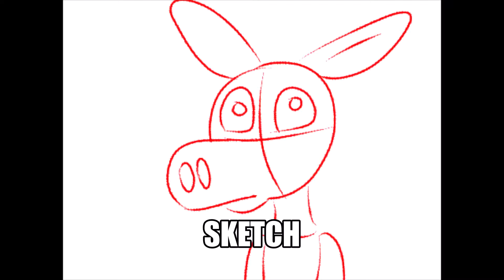Are you still here? (Animation Timelapse)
Did you heard the last part?

A little animation test and process of making it
I plan to create more

Programme used: FireAlpaca